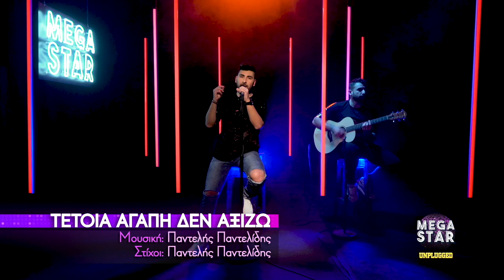Κωνσταντίνος Παντελίδης - Unplugged medley #2 | Mega Star Ep.21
Tο «MEGA STAR», η πιο γνωστή μουσική εκπομπή της ελληνικής τηλεόρασης, με το μοναδικό ρεκόρ των 22 συνεχόμενων σεζόν στον τηλεοπτικό αέρα, έρχεται στο MEGA με παρουσιάστρια τη Μαντώ Γαστεράτου και τον Αντώνη Δημητριάδη. Προσαρμοσμένη στα ακούσματα, τα trends και τις τάσεις της εποχής, η αγαπημένη εκπομπή θα μας κρατάει συντροφιά κάθε Σάββατο στο MEGA.